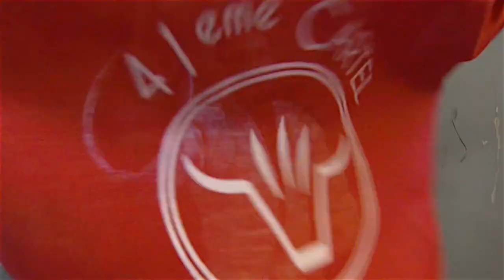Ecole des Mines d'Alès - Vidéo Cartel 2014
Vidéo 41ème Cartel des Mines (Saint-Etienne 2014) : Délégation Alesienne. Ecole des Mines d'Alès, bureau des sports.